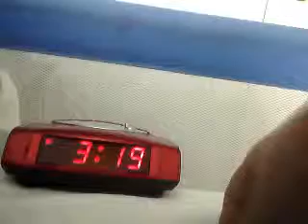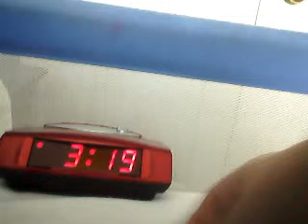what time is it mr.godicicle part 6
godicicle's webcam video August  9, 2011 12:18 PM